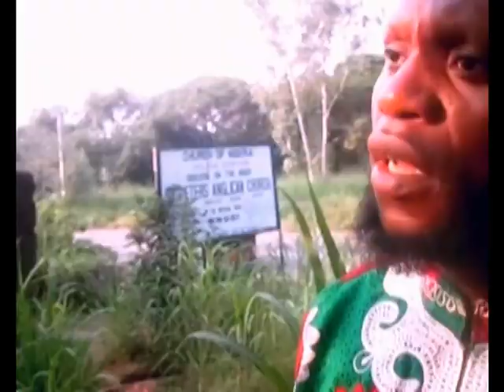Prosper Onwukwe - Never Abandon Me (Official Video)